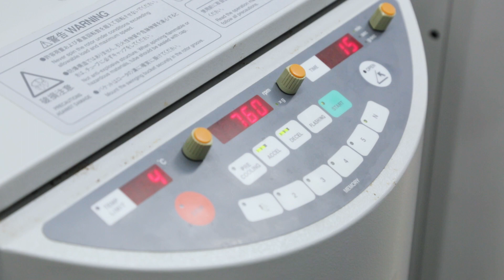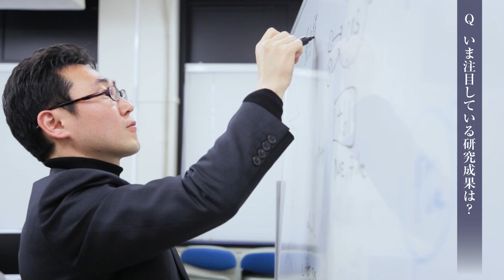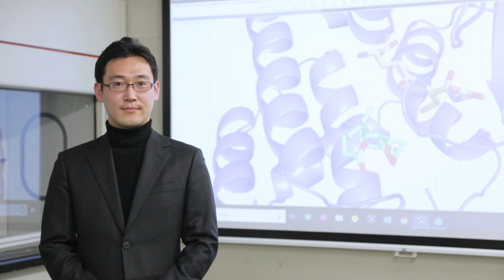近畿大学 理工学部 生命科学科講師 島本茂｜近大志向 × 未来理工 スポットライト動画 Vol.4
近大志向 × 未来理工　スポットライト動画  Vol.4では、理工学部生命科学科　島本 茂講師にタンパク質の機能解明とそのメカニズムについて伺います。

■近大理工学部・生命科学科　島本茂講師

概要：生命活動の根幹、タンパク質の機能解析から種の進化に伴うタンパク質の機能 変遷の痕跡を追う。

【タンパク質の機能を解明する意義】
一般にタンパク質というと栄養素の一つとして捉えられがちですが、そもそも生命の設計図と言える遺伝子に収められているのが多種多様なタンパク質の設計図であると考えると、タンパク質が生命の根幹を担う非常に重要な物質であることがわかると思います。私たちは無数にある中の一部のタンパク質の機能を研究しているわけですが、その一部がどのように働いているかを解明できれば、将来的に機能を人工的に調整したり、その形を利用して新しい機能を創生したりすることも可能となり、病気を治すことや生命活動を助けるなどの成果も期待できます。

【睡眠物質にかかわる酵素の機能解析から】
学生時代、研究者としてキャリアをスタートさせた時から、テーマの一つとしてヒトや哺乳類の脳内で睡眠誘発物質を合成する酵素、タンパク質の機能を解明するという研究を手がけて来ました。そしてその発現メカニズムを明らかにできたことから、またこの研究を新たに違う視点で捉え、今度は哺乳類以前の先祖遺伝子に戻った時に、この酵素がどのように進化してきたのかということを遡って調べ始めました。すると、さらに面白いことが見えて来たのです。

【突然の酵素機能発現の痕跡を発見】
研究を続けていく中で、ターゲットのタンパク質は睡眠誘発の機能を両生類の時に発現することがわかって来ました。では遡って魚類の中では酵素活性を持たない、つまり酵素になる前はどのように働いていたのか。そこでメダカの中のタンパク質を取り出して、機能解析やどのような化合物と結合するかなどを調べていくと、このプロスタグランジンは繁殖時に脳内で分泌されたり、生殖器で生成されるものと結合することがわかって来た。魚類では何らかの生殖行動に関わっているのかなということです。そこで現在は実際のメダカを解剖して、どこで発現しているか、生殖行動の前後で発現量がどう変わるのかなどを観ているところです。

【等しくどんな研究も役に立つ】
他にも今まで働きがわからず見過ごされてきたタンパク質は無数にあって、誰かがスポットライト -最先端研究を当てて一つ機能がわかれば、それが新しいタンパク質を設計する情報にもなり、機能を改良することも可能になって来ます。
私は等しくどんな研究も役に立つ——良い研究も悪い研究もないと思います。研究者にとって一人一人が面白いと思える興味があるので、その中で楽しいことを見つける能力の方が、私は重要だと考えます。やってみたいこと、できることを増やしていくと、また違う “ものの見え方”が出てくるので、それを感じてまた次の楽しいことを見つけ、次につなげて行く。研究であれ何であれ、「楽しむためにどうしたらいいのか」ということを考えるのが、私はすごく重要だと思っています。

機械工学科
機械工学コース／知能機械システムコース

電気電子通信工学科
総合エレクトロニクスコース／電子情報通信コース

≪近畿大学理工学部に関する情報はこちら≫
■理工学部　各学科の紹介動画

　◆Kindai Picks （総合大学、近大ならではの情報を発信するまとめサイト）
【KINDAI UNIVERSITY】
近畿大学は、1925年創立の大阪専門学校と、1943年創立の大阪理工科大学を母体として、
1949年に新学制により設立された日本有数のスケールを誇る総合大学です。